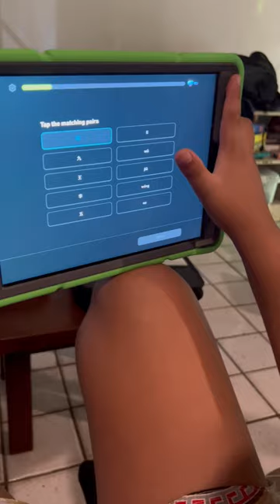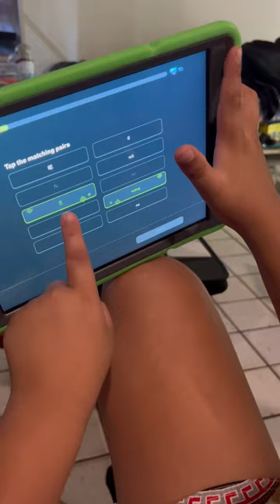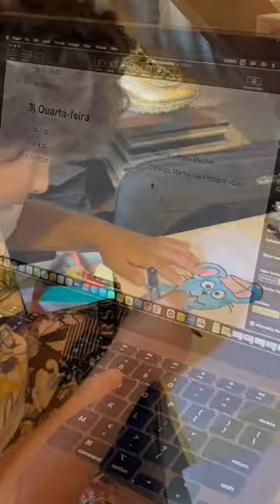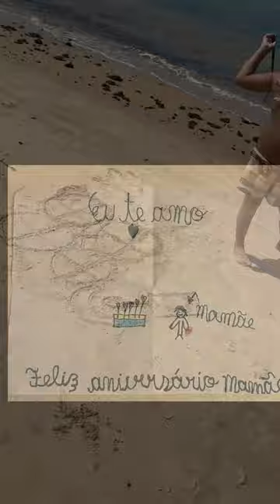Mahal’s Clonlara homeschool adventures / April-May 2023